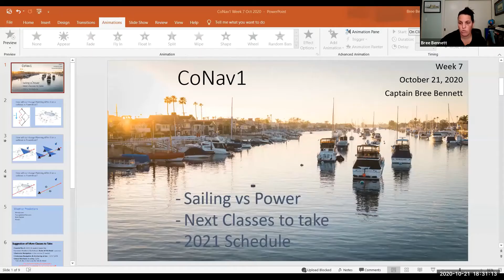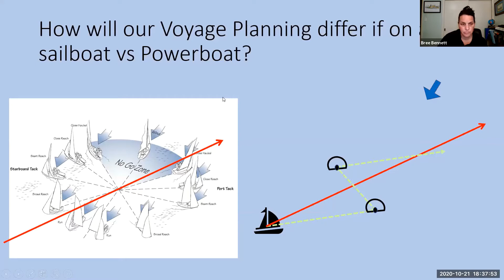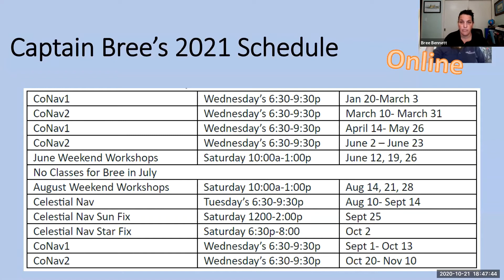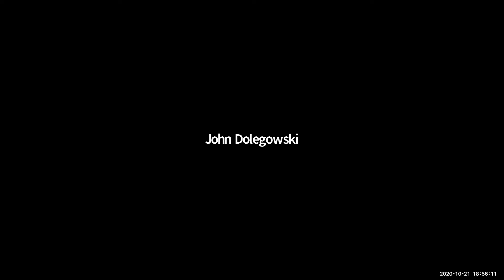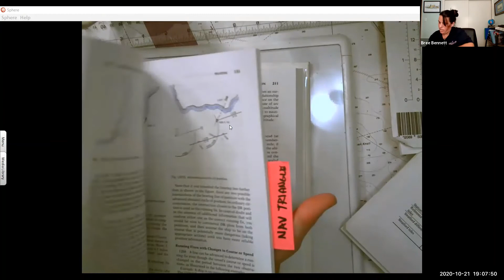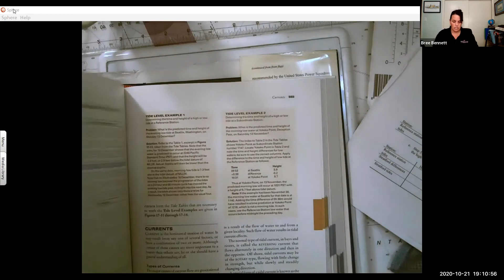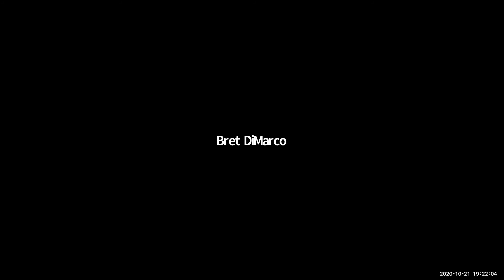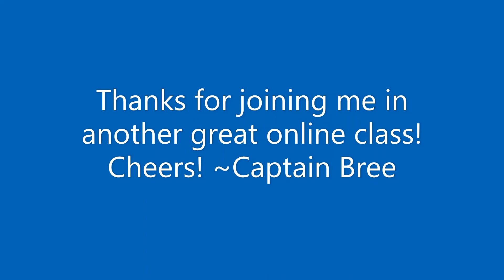CoNav1 Week 7 Zoom Oct 22, 2020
Final Class for Coastal Nav 1
Quick review on Sail vs Power
Other classes to take at OCC